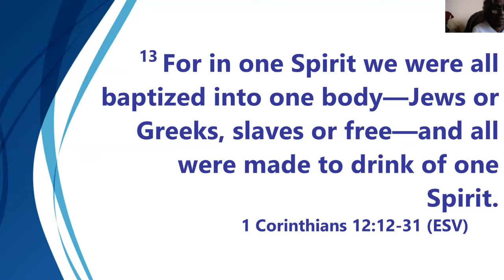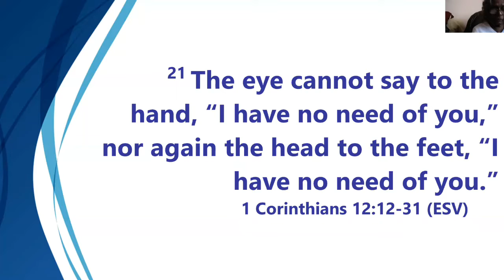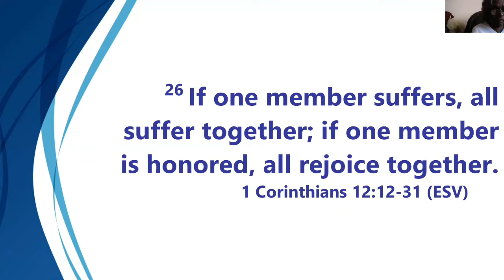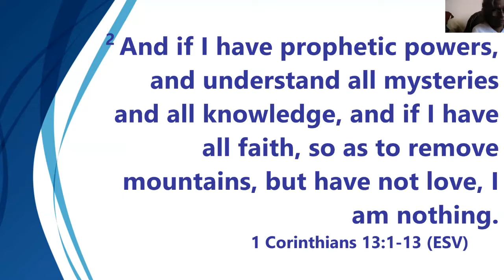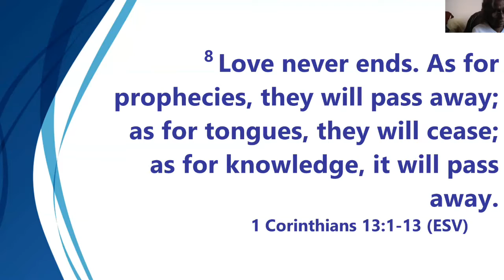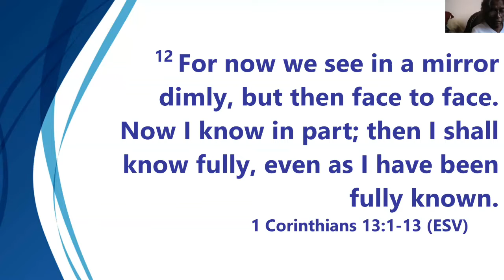Messages - April 18, 2021 (improved audio)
This week's kids' message by Robin Gilman addresses being different. Then, Pastor Alan's sermon continues his series, "Heavenly People," by looking at how Colossians 3:11 calls Christian communities to harmoniously express our diversity.

00:00:00 Kids' Message
Scripture reading and sermon: 00:07:12